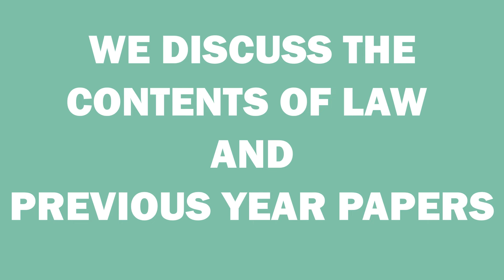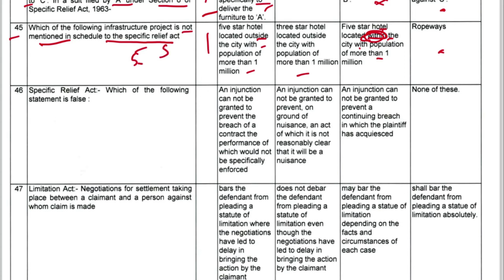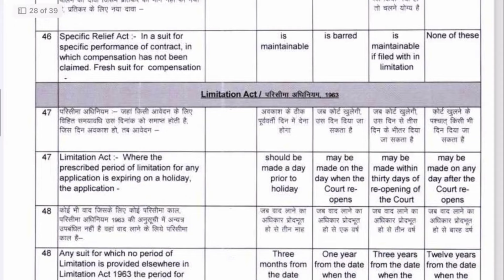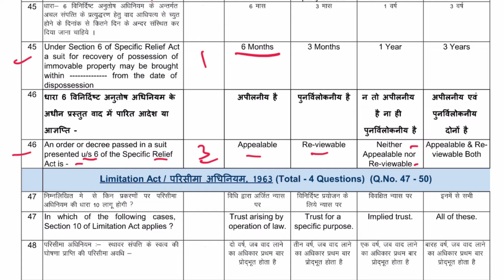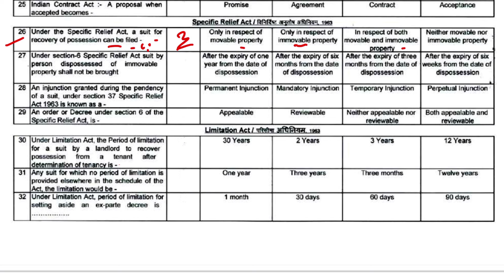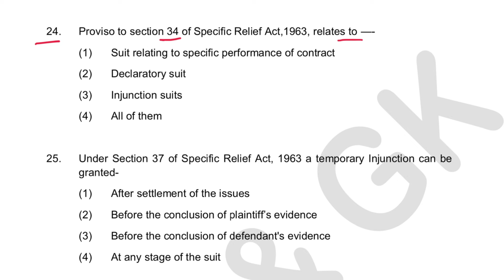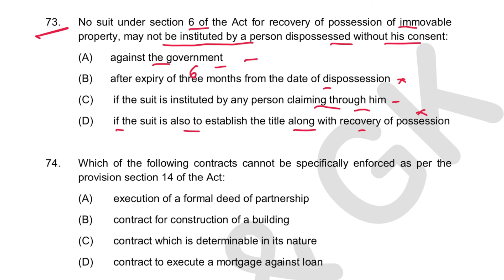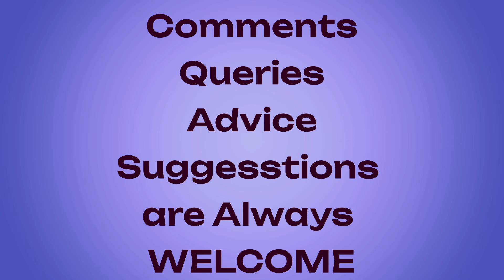MPCJ - SPECIFIC RELIEF ACT - ALL QUESTIONS - 2009 - 2022-Fully discussed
IN this video, We have provided you answers to all questions of  SPECIFIC RELIEF ACT 1963  which came in the exam paper of Madhya Pradesh Judiciary from the Year 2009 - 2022 fully discussed.
If the video is not clear, please play in HD.